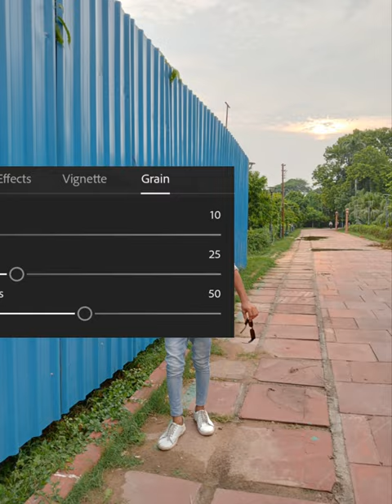Lightroom Photo Light Green Tone Edit | How To Photo Editing Add Green Tone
video about

is video me Maine ye bataya hai ki ap log Lightroom app ki madad se apne photos me tone kaise add kar sakte ho

green tone editing
editing
Lightroom colour grading video